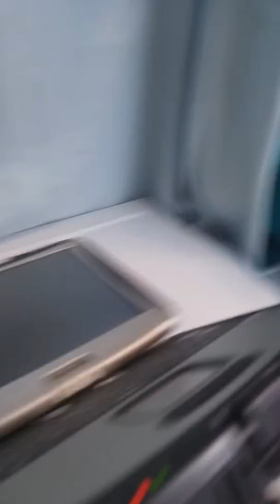Panasonic toughbook CF-18 testing for sale